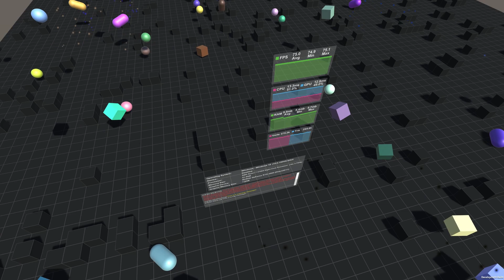AR/VR ready - Compact Monitor - EasyPerformanceMonitor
EasyPerformanceMonitor is an in-game performance monitoring tool designed for Unity3d. With real-time monitoring of essential metrics such as FPS, CPU usage, GPU usage, memory usage and more, it empowers you to optimize your application and game performance.